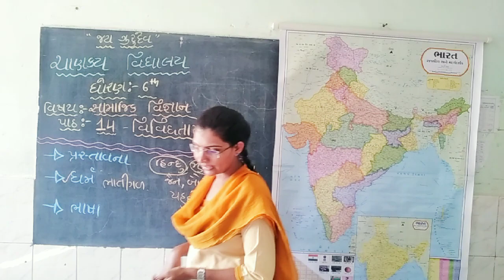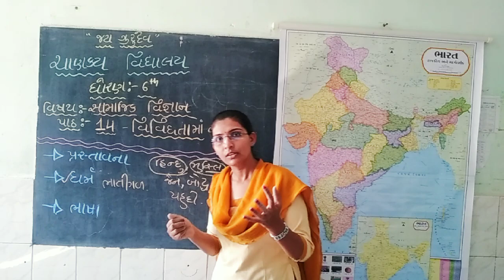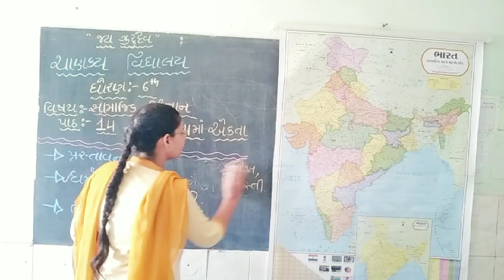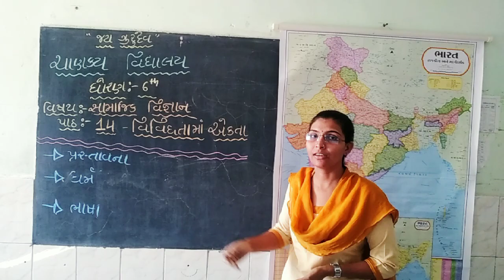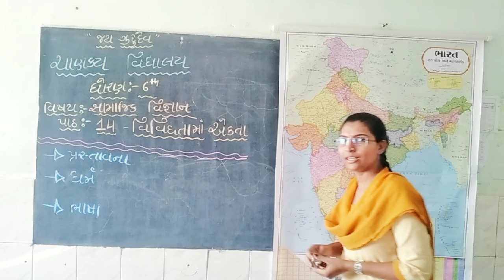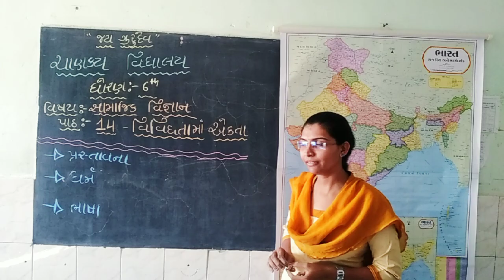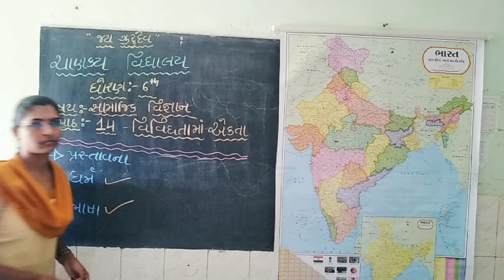Std 6social ch 14 part 2